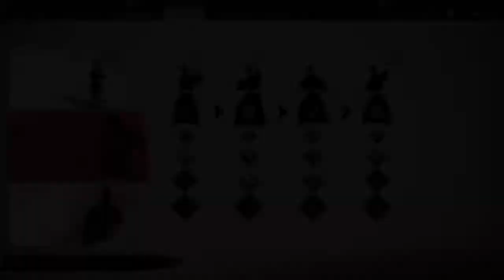Ghost of Tsushima (troféu TENHA UMA BOA QUEDA)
Mate um inimigo derrubando-o de um penhasco.
Existem duas formas para conquistar este troféu, com a habilidade de empurrão ou com a habilidade de chute giratório, o mais eficaz e fácil é com o chute, ele é desbloqueado na árvore de habilidades da espada na posição para quebra de defesa de lanças. Após comprar a habilidade, chegue próximo de um inimigo que esteja na beirada de um lugar alto e segure triângulo para carregar o chute e arremessá-lo para longe. Existem muitas oportunidades no jogo, tanto na história principal, quanto em alguns acampamentos espalhados pelo mapa.